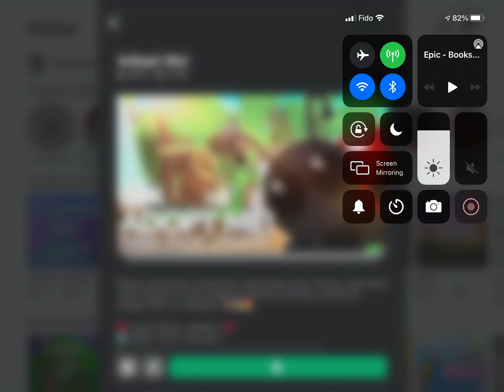Adopt me #5 the opening of my town